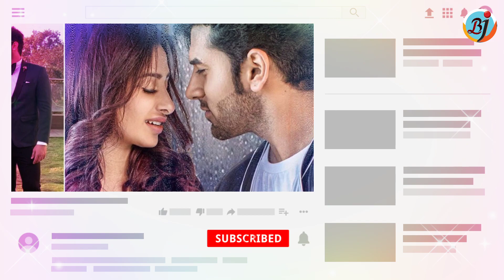Asimanshi Song Kalla Sohna Nahi Beats Pahira Song Baarish | Bigg Boss 13 | Asim Riaz | BJN